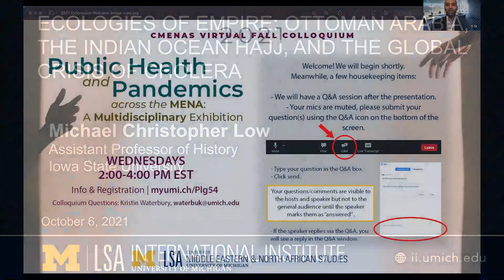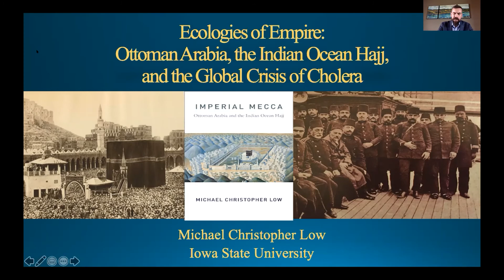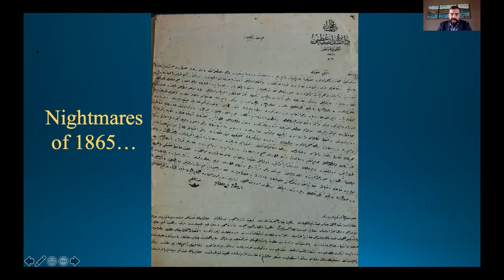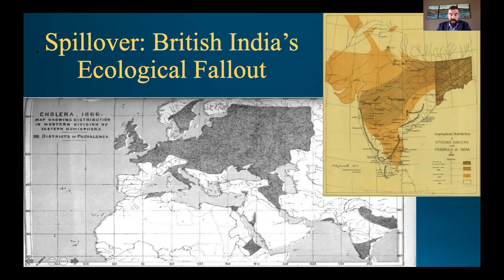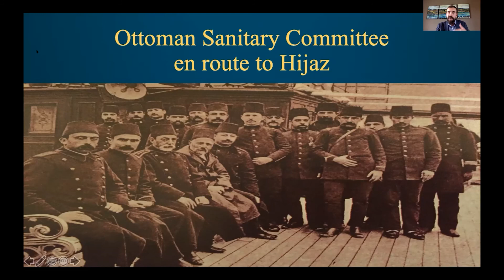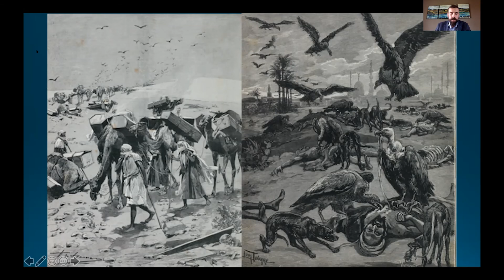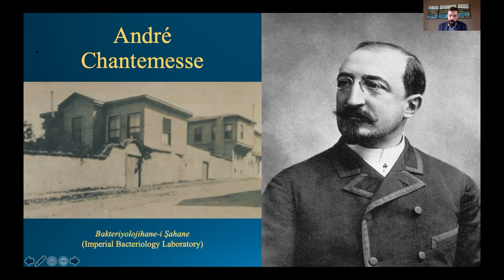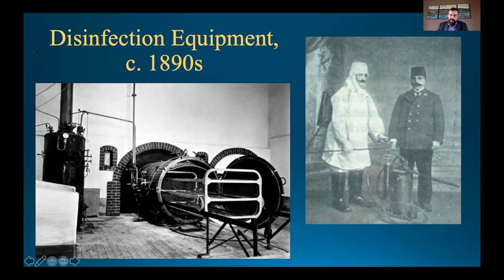Ecologies of Empire: Ottoman Arabia, the Indian Ocean Hajj, and the Global Crisis of Cholera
Presenter(s):  Michael Christopher Low, Assistant Professor of History, Iowa State University

Description: Between 1831 and 1914, cholera spread from India to Mecca and the Hijaz on at least forty separate occasions. This talk traces the development of Ottoman and international quarantine and public health controls in the Hijaz, Red Sea, and Persian Gulf between 1865 and World War I. Low argues that pandemic cholera and the inter-imperial public health and travel regulations that its reign of terror spawned were foundational to the creation of the modern system of mass pilgrimage that we know today. In light of our current global crisis with the COVID-19 pandemic and its role in Saudi Arabia’s difficult decision to dramatically restrict hajj and umrah travel over the past two years, the relevance of Mecca’s pandemic past raises urgent new questions for understanding the present and future of pilgrimage management and even wider questions of mass mobility, travel restrictions, and border management in both the Global North and South.